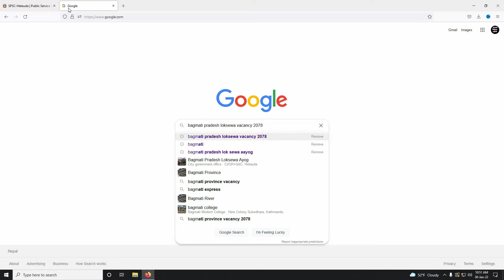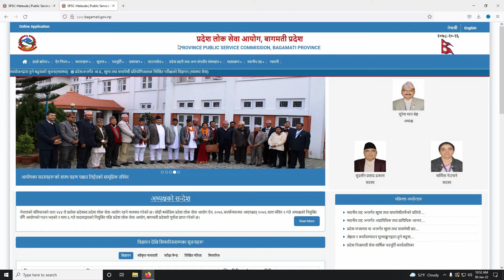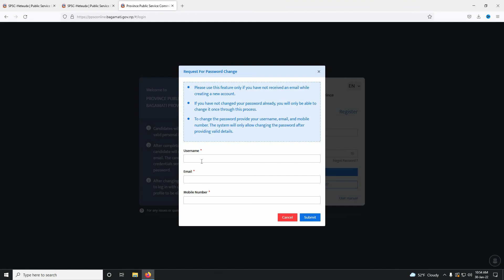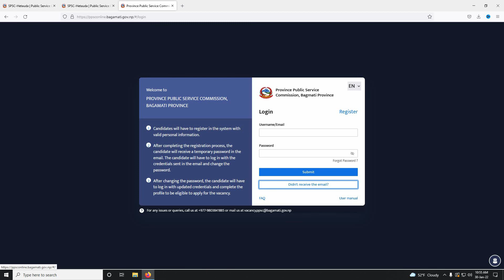how to fill up Bagmati Pradesh Lok Sewa Aayog Form - How To Download Admit Card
David Gomja is from Nepal, Currently Residing and Working in Malta.

SOME YOUTUBE RELEVENT VIDEOS WHICH MAY HELP YOU!

NOTICE: I am not Immigration Lawyer or not dealing with any agency's, firms or any other Person. All the Videos based on My Personal Experience.